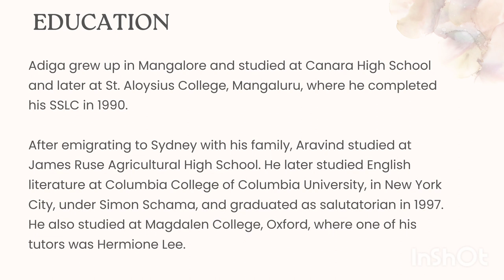ARAVIND ADIGA | BIOGRAPHY | LIFE AND WORK | EDUCATION | CAREER | NOVEL | SHORT STORIES